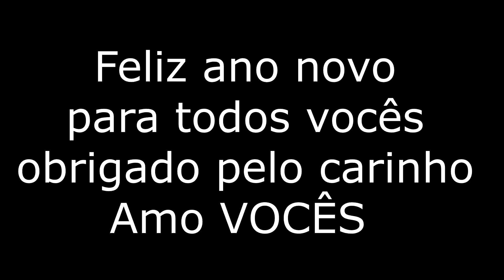ROLEZINHO ESPECIAL DE FELIZ ANO NOVO, MELHOR DE TODOS!